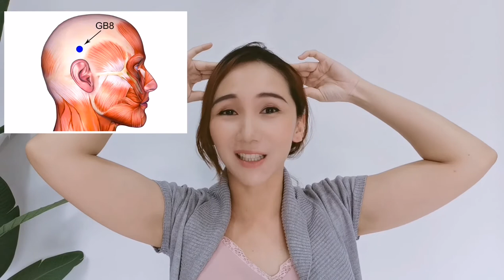头痛? 这三个穴位绝对帮到您！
为什么会头痛？

医学诊断学课本上说到，头痛可见多种疾病，大部分没有特殊意义。比如全身感染会头痛，精神紧张会头痛，过度疲劳也可以头痛。但是，反复发作或者持续的头痛，可能是某些疾病的信号，需要引起重视。

先来说说头为什么会痛，简单来说头痛的原因是头部疼痛敏感的组织纤维过度放电，或者说这些结构的放电处于正常范围内，但是人心理的感受异常也会有疼痛的感觉。

想缓解头痛，除了用药，可以借助一些非药物疗法。按摩。适当按摩头部或特定的部位，有助于缓解头皮紧张和心理压力。刺激神经丰富的按压点有助于改善血液循环，减轻疼痛。

► [莱威贴片]简单轻松四步骤，头痛和你说拜拜！